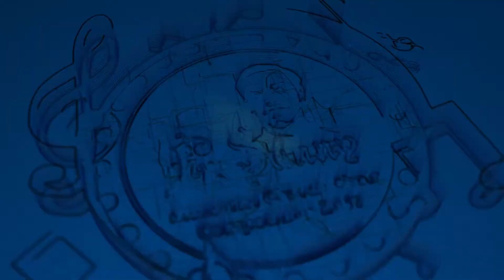Chest No 18 – St. Alphonsa Church, Mankurd – Fr. Sunny Church Choir Competition (2017)